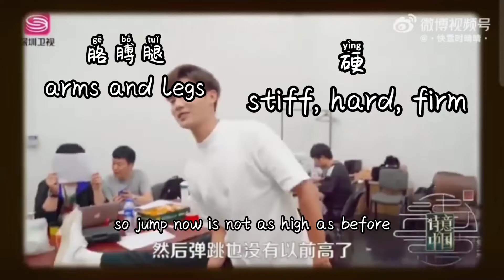(eng sub) Zheng YeCheng 2019 interview | nice flip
ZYC is such a playful boy.
serious with work
promoting more of his contents